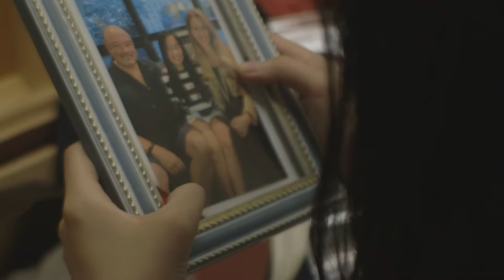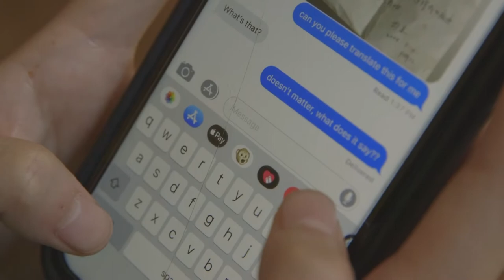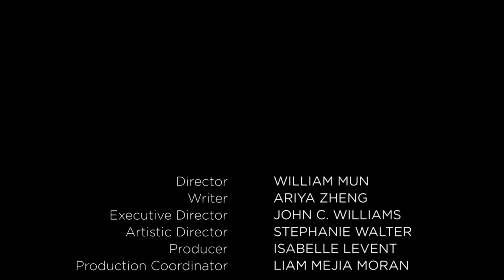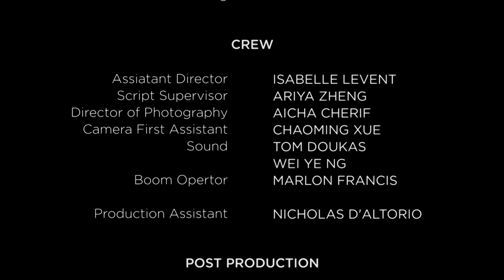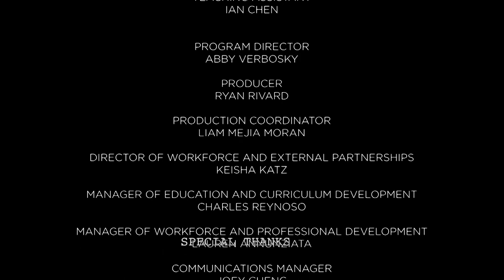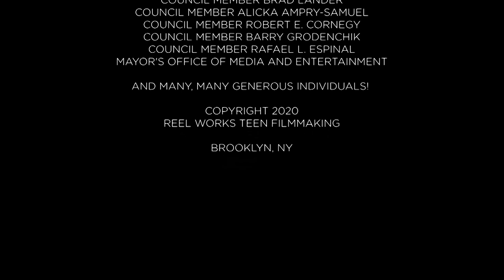The Red Envelope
When a 14-year-old Asian girl who was adopted by a Caucasian family moves into a gentrifying Brooklyn neighborhood, she discovers a secret letter from her birth mother that she can't decode.